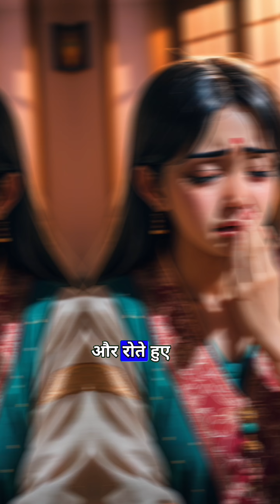एक गलत फैसले ने मेरी जिंदगी तबाह कर दी 😢